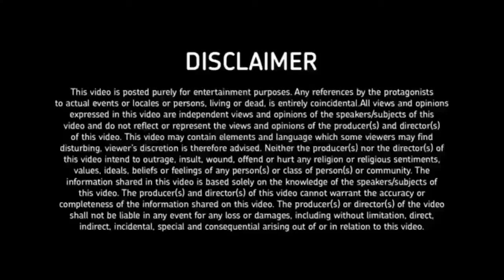Dino james biography in hindi with english subtitles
Dino James is a rapper and he rap in his own style. As per his one interview he belongs to Bhopal. He struggled a lot in Mumbai later on he went back to his home . After sometimes he realized that no he has to do something but he was clueless. Basically he was trying to do something in acting field and he has done few small roles. According to him once he was sitting on a beach in Mumbai from somewhere any guy came with guitar and sat beside him, played some tone instantly Dino reacted on that music and asked how you have done this. That guy responded because Dino was also use to play guitar before and he got the idea from there. He went back to his room where he shares his idea with his roommate. He was going through breakup kind of situation along with the struggle to do something , so from there he started rapping and released his first Song called “Girlfriend”. Sorry If i am wrong or my information but what ever i came know about him is this. He is one of my favorite rapper and he is doing different and better in HIP HOP and rapping field.
Dino James -He is my favorite Don’t compare him with anyone
His four super hit songs-
girlfriend
loser
kaalia
Yaadein
Thanks a lot